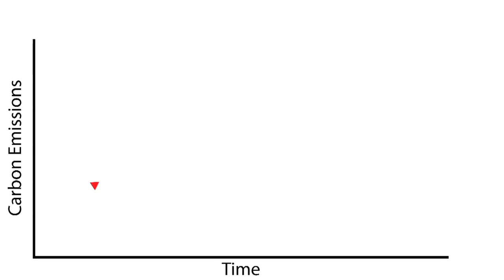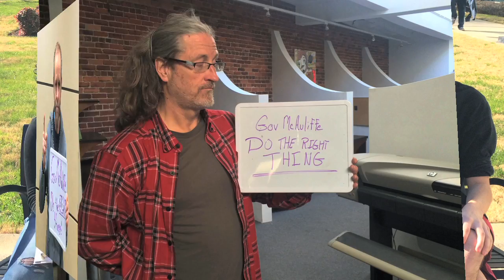CCAN, Governor Do the Right Thing Spot #2